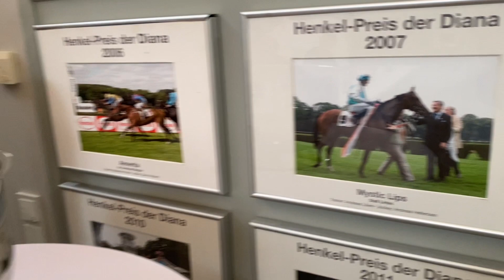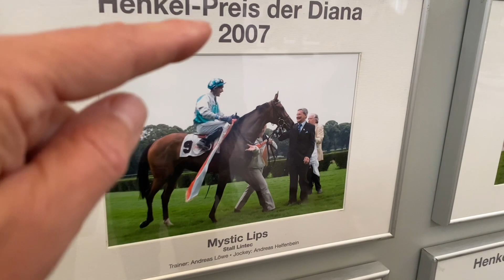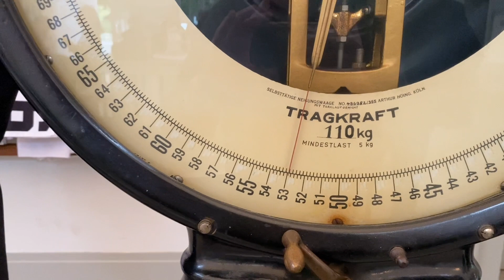Das Interview mit Jockey Andreas Helfenbein: "Meine Karriere war eine Achterbahnfahrt!"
Am Sonntag heißt es Abschied nehmen für Andreas Helfenbein. Zum letzten Mal wird der Jockey, der mit 1821 Siegen  einer der erfolgreichsten seiner Zunft in Deutschland ist, in den Sattel steigen. In der zweiten Prüfung des Diana-Renntages reitet er für seinen Freund Andreas Maspohl den vor Ort von Sascha Smrczek trainierten Real. „Der Abschied fällt mir nicht leicht, aber jetzt freue ich mich auf Sonntag, auf den Abschluss.“ Im vergangenen Jahr hatte Andreas Helfenbein mit Schwarzer Peter noch als Derby-Zweiter einen der größten Erfolge erlebt, zudem mit Alaskasonne für sein Heimatgestüt Röttgen eine Gruppetreffer in Baden-Baden gelandet.

Eigentlich hatte er noch nicht ans Aufhören gedacht, „doch dann musste ich erkältungsbedingt länger pausieren. Als es Anfang des Jahres wieder losgehen sollte, habe ich irgendwann gemerkt, dass ich die Leistung nicht mehr bringen kann. Es kann sich keiner vorstellen wieviel Energie und Fitness man braucht, um als Jockey aktiv zu sein.“ Nun läutet Helfenbein mit 56 Jahren sein Karriereende im Rennsattel ein, in der Arbeit bei Trainer Markus Klug im Gestüt Röttgen, wird er weiterhin aktiv bleiben.

Zeit für ein Fazit nach vier Jahrzehnten im Rennsport .„Meine Karriere war eine Achterbahn. Ich war mal ganz oben und mal ganz unten. Das war immer ein Rauf und Runter. Deshalb habe ich auch den Spitznamen 'Phönix', weil ich immer aus der Asche wieder rausgekommen bin!“ Im Rahmen der Pressekonferenz zum 165. Henkel-Preis der Diana sprach Frauke Delius ausführlich mit Andreas Helfenbein.